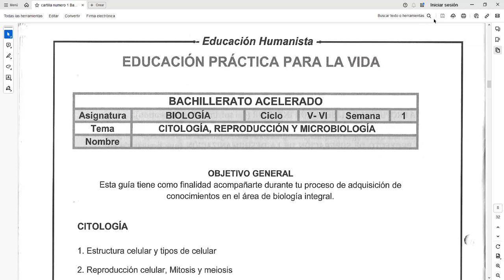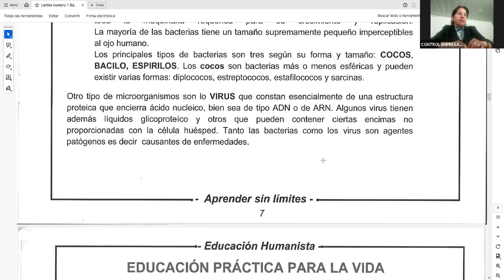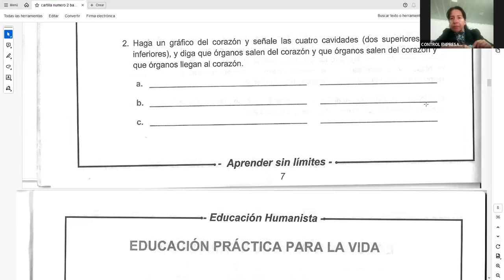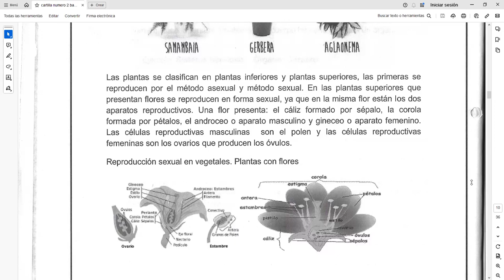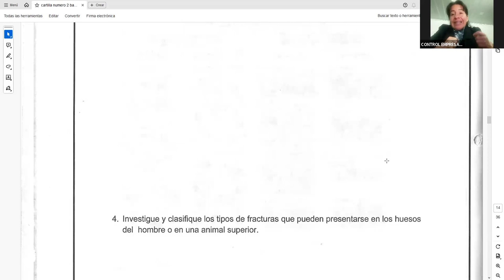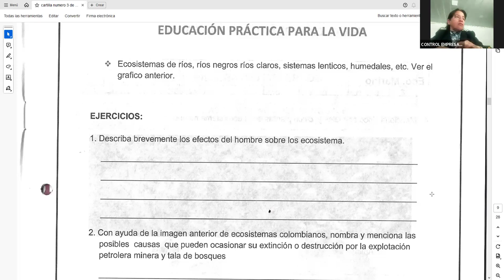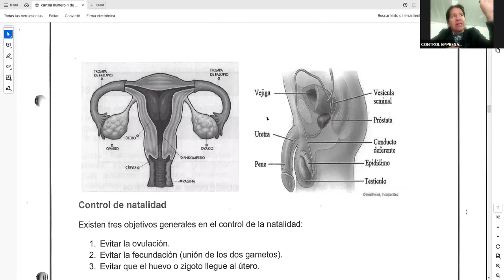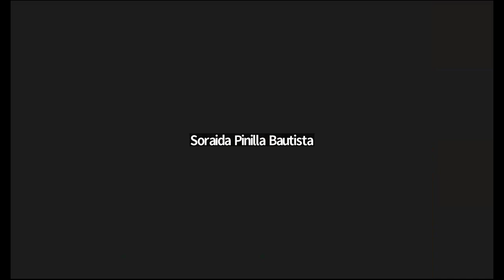1ra Clase de Biología - CONEIDHU / FEDISCOL - Ciclos V & VI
Este es el video tomado de la 1ra clase virtual de Biología, en el segundo semestre del año 2024, impartida por la docente; Sra. Yeny Torres, de la CONEIDHU a los estudiantes de la FEDISCOL en los ciclos V & VI.